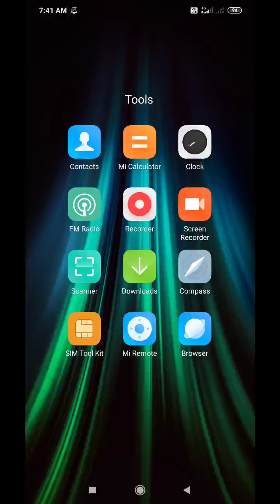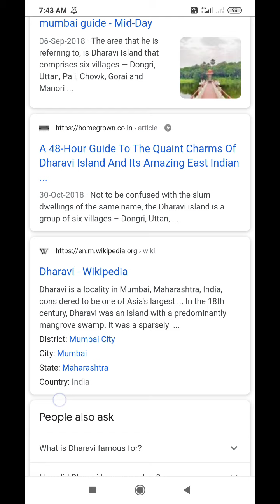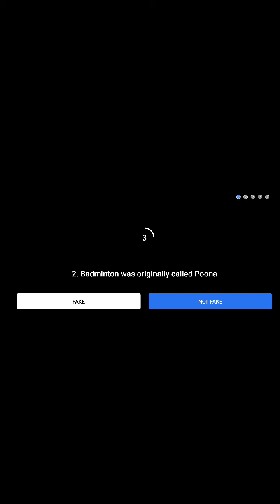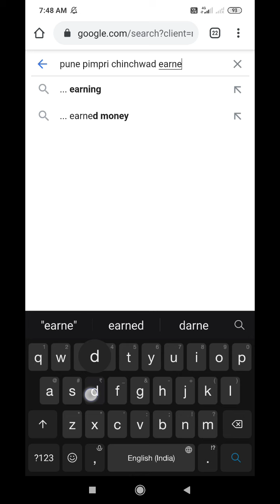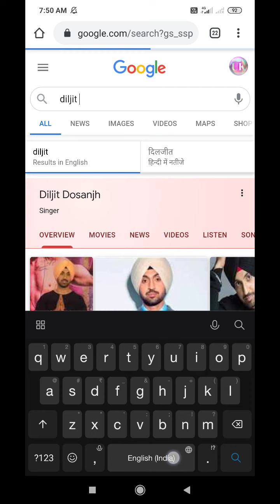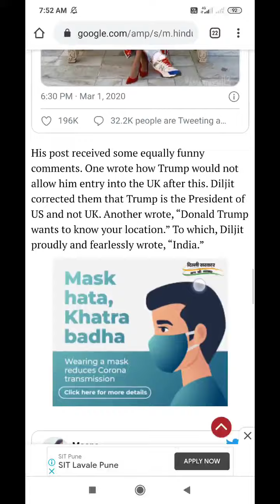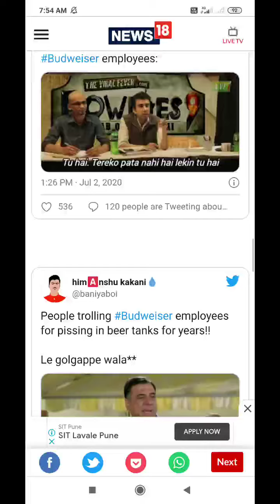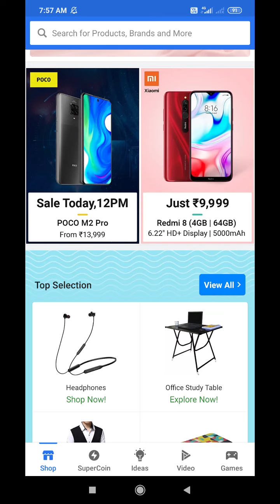How to earn money from flipkart : playing games on flipkart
earn money from flipkart in telugu,
earn money from flipkart tamil,